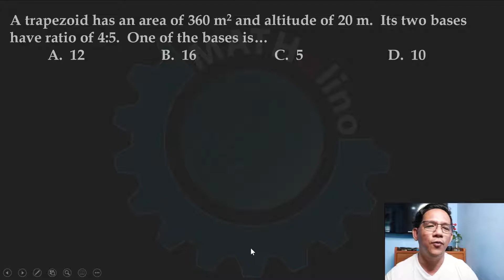Civil Engineering Refresher Lite Set #2 - Trapezoid of Proportional Bases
PLANE GEOMETRY: TRAPEZOID
A trapezoid has an area of 360 m2 and altitude of 20 m.  Its two bases have ratio of 4:5.  One of the bases is…

We suggest you take the Refresher Problem Set #2 first before watching this video